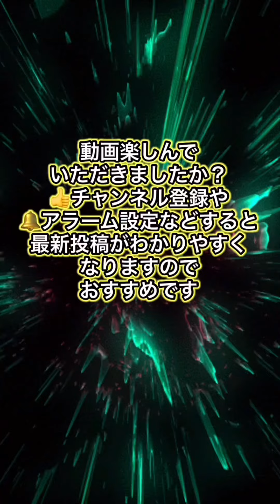乃木坂46卒業生 高山一実 千葉ロッテマリーンズ始球式 4K高画質加工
坂道グループのアイドルなどを
4K高画質加工や動画高画質加工などを投稿しています
⚠️【動画高画質加工は荒さを除去した動画で、画質は4Kではありません】

毎回　いいね👍やコメントありがとうございます😊楽しく読まさせてもらっています、定期的にコメント返信もしております😊

🔴Twitterもしていますので絡んでくださいね
変なアカ以外は100%フォロバしま
Twitterアカウント↓

kinemaster プレミアム